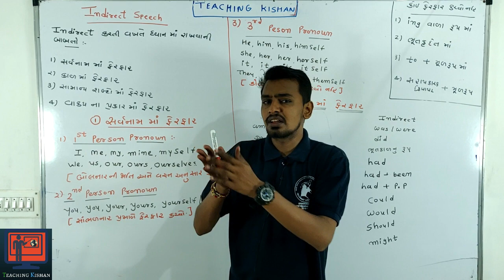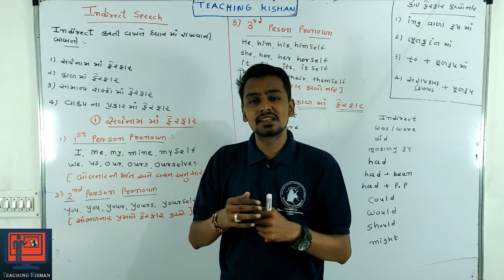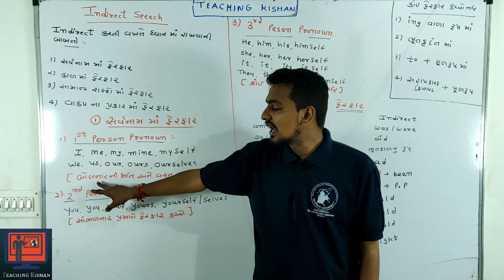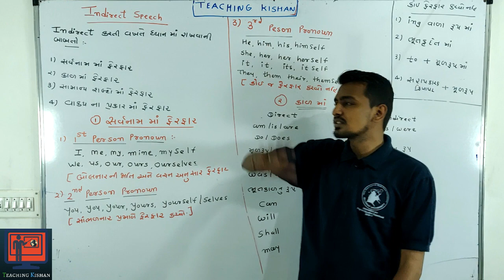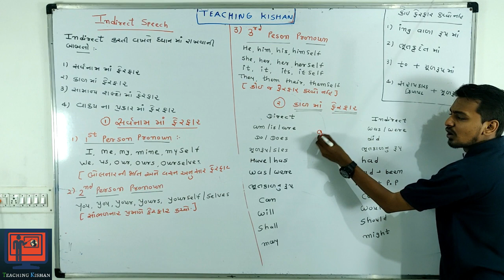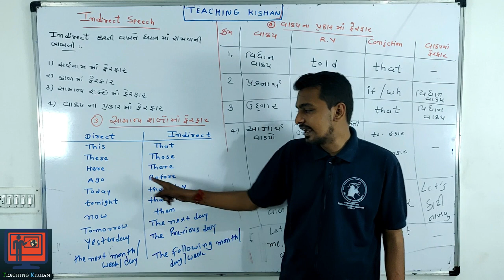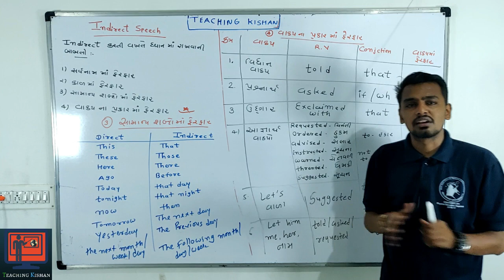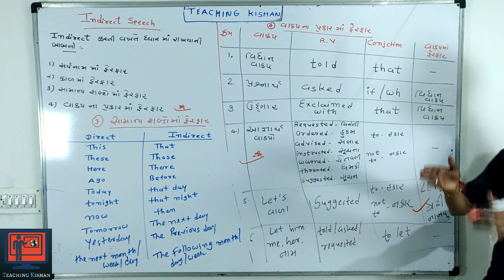Direct and Indirect Speech Rules In English Grammar By Hardik Sir | Part 01